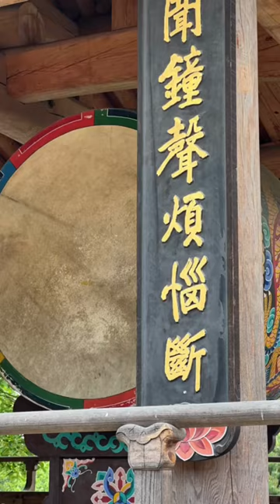Lazy afternoon in Seoul - Gangnam edition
Let’s explore another side of Gangnam! 😎

📍Bongeusa Temple

Some interesting facts :
« Once known as Gyeonseongsa Temple, Bongeunsa Temple is located north of COEX, and was constructed in the 10th year of Silla King Weongseong’s reign (794). Originally located near the Royal Tomb of King Seongjong, the temple was transferred to its current location during Joseon King Myeongjong’s reign. The temple is home to 3,479 Buddhist scriptures of 13 types, including the works of Kim Jeong-hee. » 😮